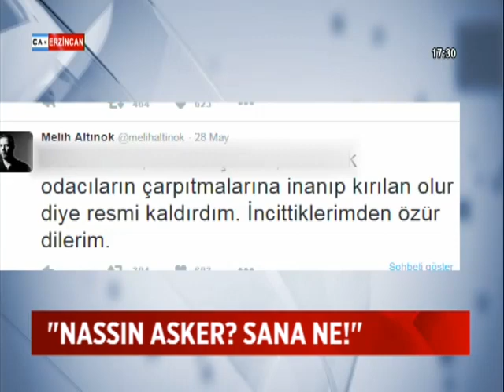SABAH YAZARI ALTINOK ÖZÜR DİLEDİ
CUMHURBAŞKANLIĞI TÖREN MANGASINI ALAYCI BİR İFADEYLE SELAMLAYAN FOTOĞRAFI SEBEBİYLE BÜYÜK TEPKİ ÇEKEN GAZETECİLERDEN MELİH ALTINOK ÖZÜR DİLEDİ. ALTINOK OLAYIN ÇARPITILDIĞINI SAVUNDU.